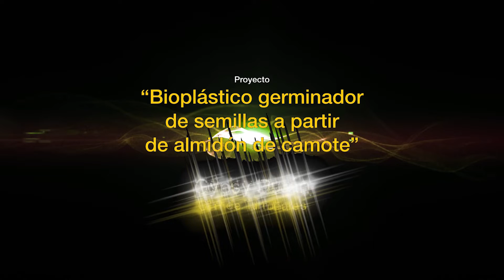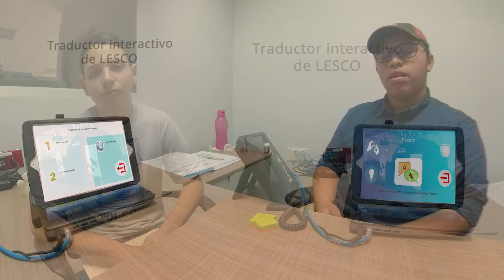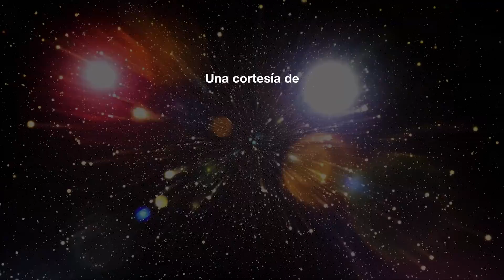ISEF 2019 HD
Delegación estudiantil que representará a Costa Rica en la Feria Internacional de Ciencia e Ingeniería ISEF 2019